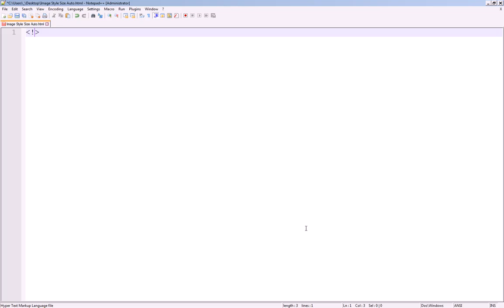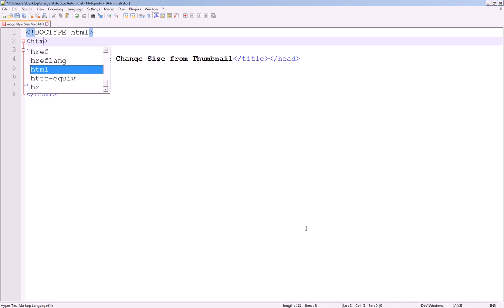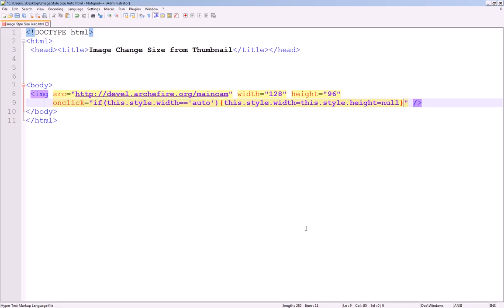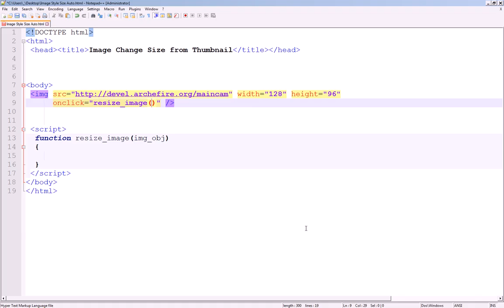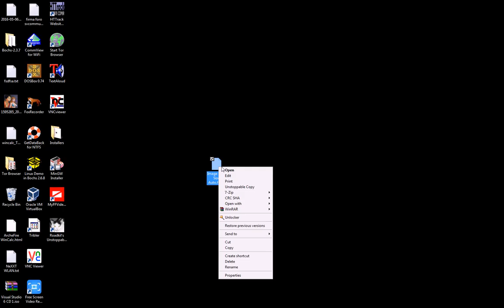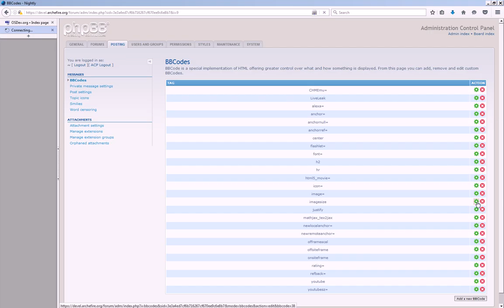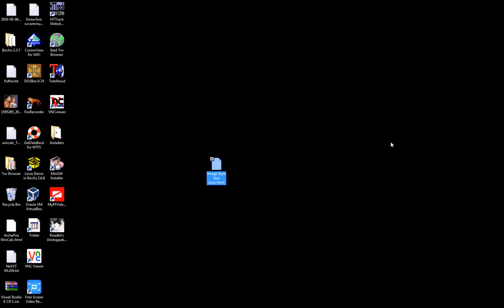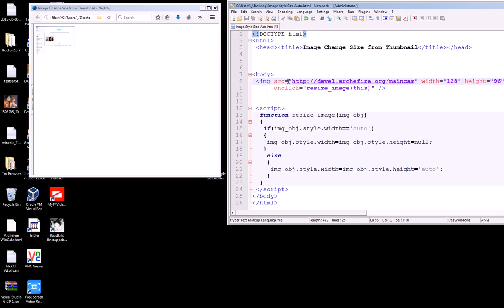Cambiar Tamaño de Imagen Miniatura con JavaScript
8:25 -- Este video muestra un truco de JavaScript para cambiar de tamaño una imagen a la que hemos dado tamaño de miniatura (thumbnail) usando el evento onclick en la etiqueta misma de imagen. La imagen es realmente más grande.